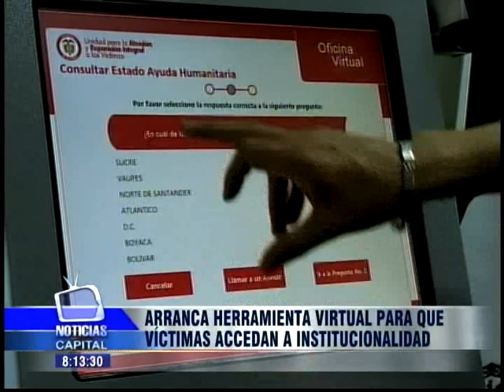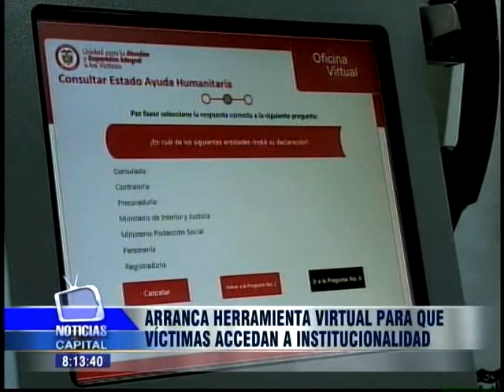Arranca herramienta virtual para que víctimas accedan a institucionalidad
Noticias Capital: 8:00p.m. - 9 julio 2013

El Centro Dignificar Puente Aranda es el encargado de antender a las víctimas del conflicto cuenta a partir de hoy con una herramienta virtual que busca facilitar los trámites para que las personas que han sido afectadas por la violencia en Colombia puedan acceder rápidamente a la institucionalidad.